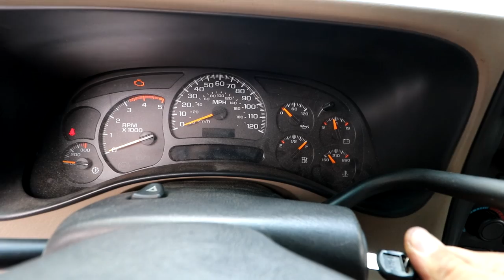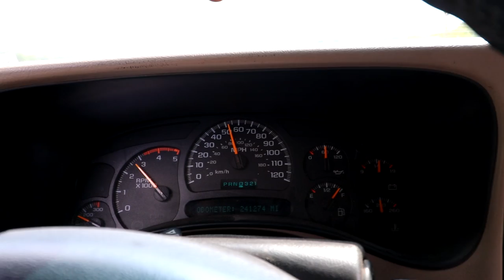THIS is WHY I'M GOING TO COURT!!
I AM GOING TO HAVE TO GO TO COURT. My city wants to fine me for my machines. Ridiculous!!
MY GEAR:
FAN MAIL:
3DMachines